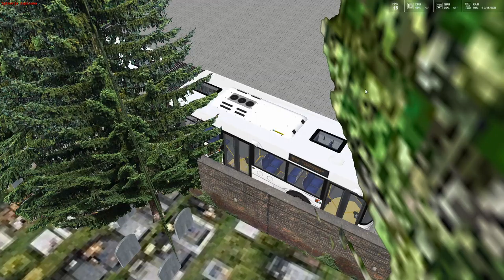OMSI 2 #32 linia 159 kierunek Szczecińska Cmentarz pojazdem hybrydowym (cz.2/2)